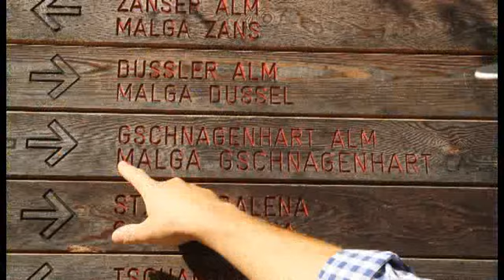Gschnagenhardt Alm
Das Villnösser Tal bietet Natur zum Anfassen und zum Erleben, gesunde Wälder, die Ruhe des Tales und atemberaubende Aussichten. Der ideale Ort für diejenigen, die wahre Entspannung suchen.